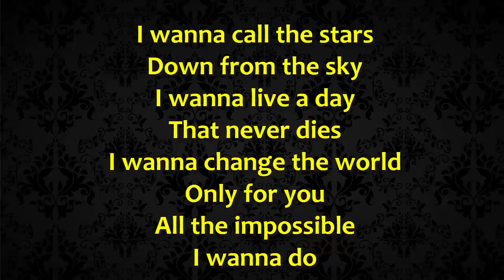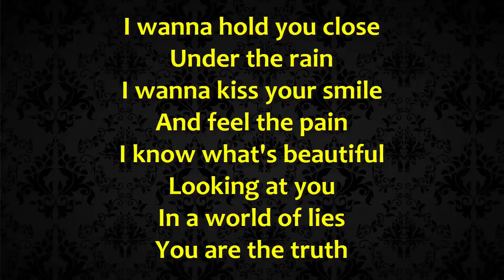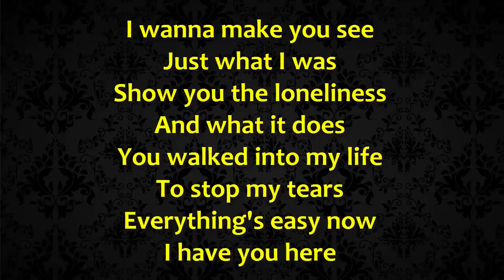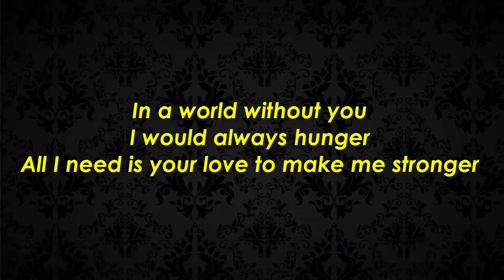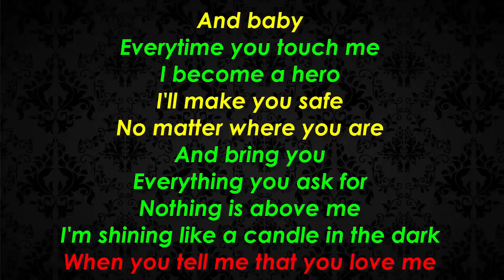When you tell me that you love me (videolyrics)